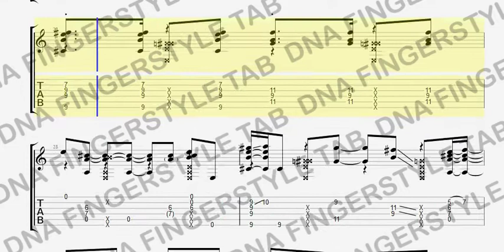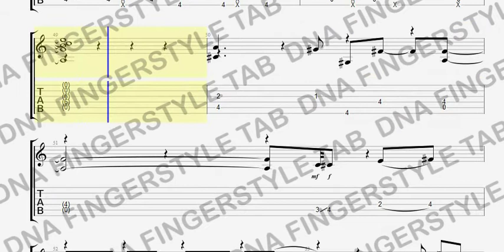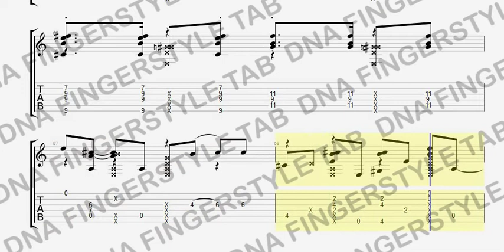[ TAB ] DNA (BTS)【Sungha Jung ‘s Transcription】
Original Arrangement: Sungha Jung

Tab By: Teacher Kek :)

Any Tabs Inquiries / PDF Version

Do support me if you like my videos, appreciate much :)